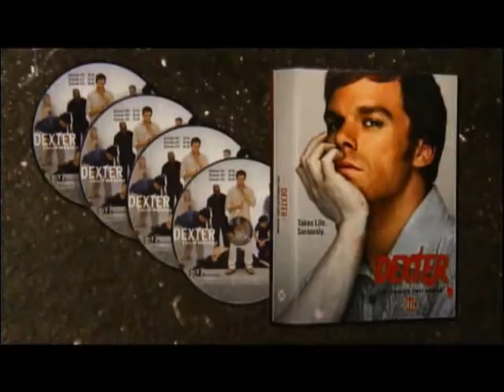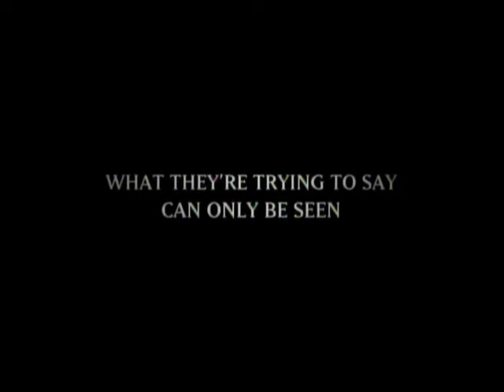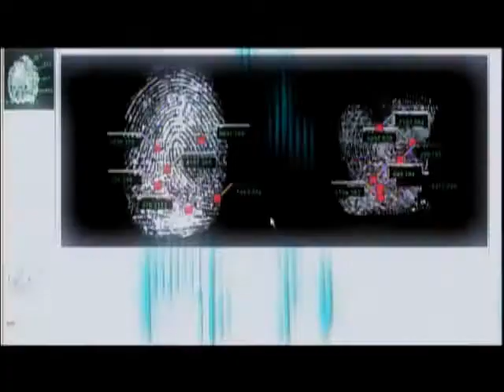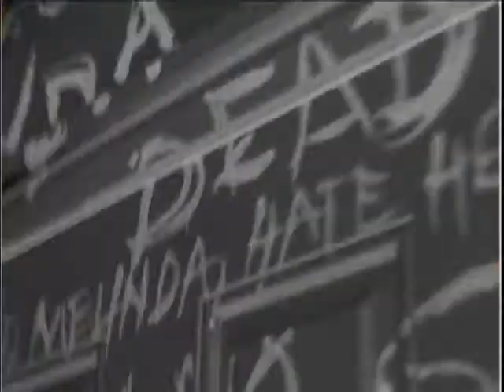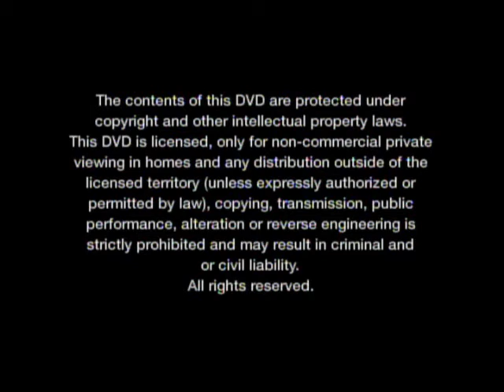Opening To Friday The 13th,The Series:The 1st Season 2008 DVD (2016 Reprint)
NO COPYRIGHT INFRINGMENT INTENDED! Here's The Order:
1.CBS DVD Logo (With Menu Option)
2.Dexter:The Complete 1st Season Trailer
3.Twin Peaks:The Definitive Gold Box Edition Trailer
4.TV Shows On DVD Promo
5.Ghost Whisperer:The Complete 2nd Season Trailer
6.Warning Screen
7.DVD Menu